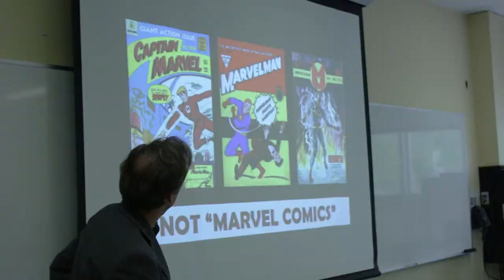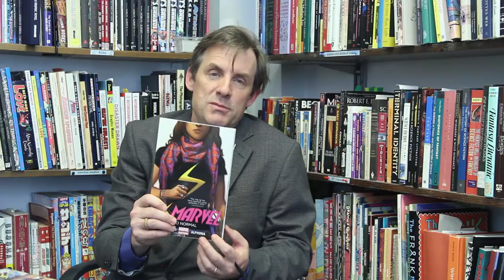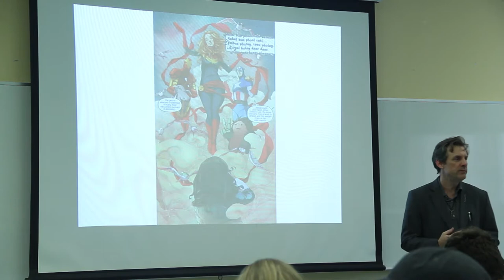Student Life at CSUN - English 333: Comics and Graphic Novels